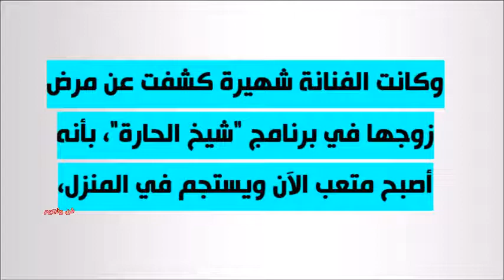حقيقة مرض محمود ياسين يغضب ابنه ويدفعه للرد بحسم وزوجتة شهيرة تكشف عن حالتة الصحية